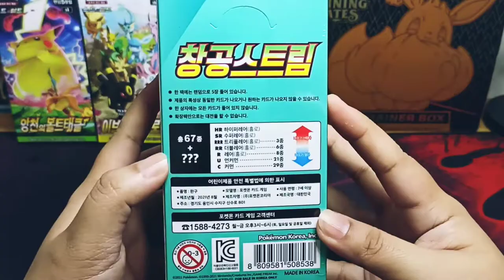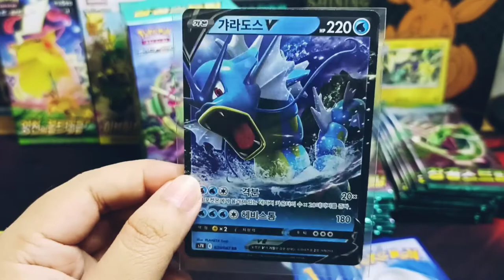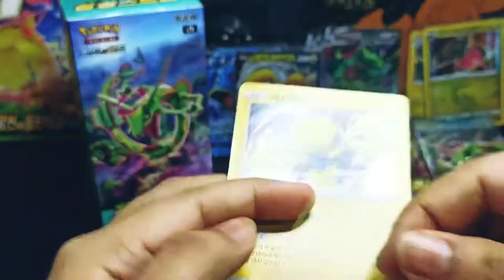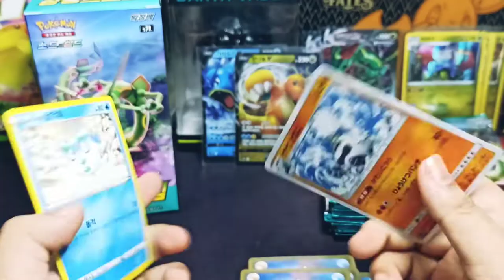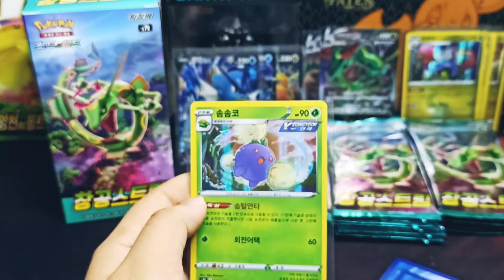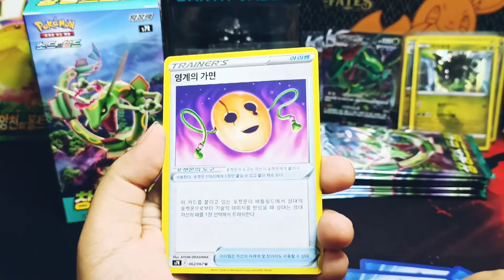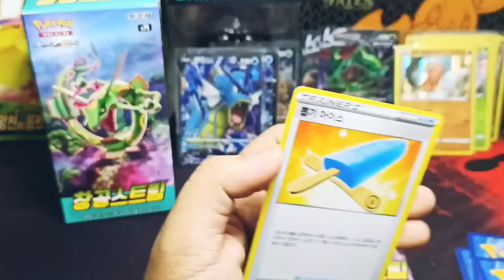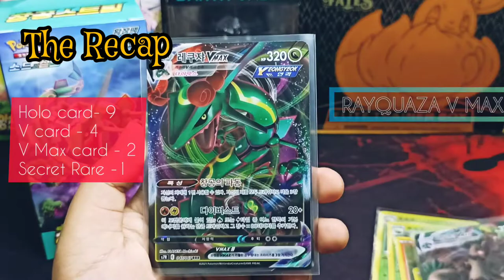BLUE SKY STREAM UNBOXING! - KOREAN VERSION.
This set is the seventhof the Pokémon Sword & Shield TCG series and introduces continues the Battle Styles feature while focusing on Rayquaza.The Pokémon Blue Sky Stream Booster Box is perfect for those hunting for Rayquaza VMAX.

The Ripper Panda Channel- We will do the opening and unboxing of different collectible cards!